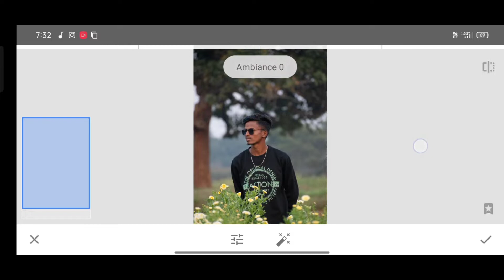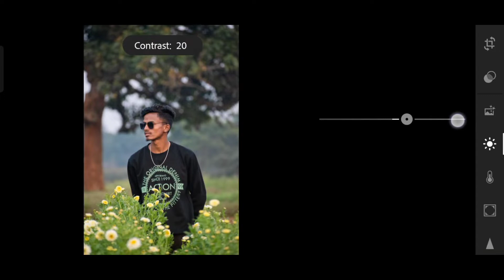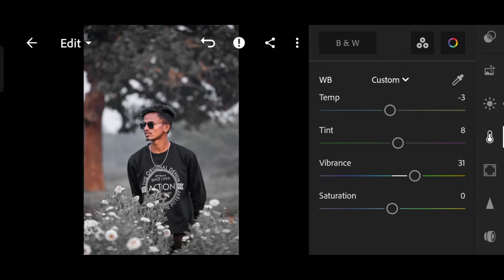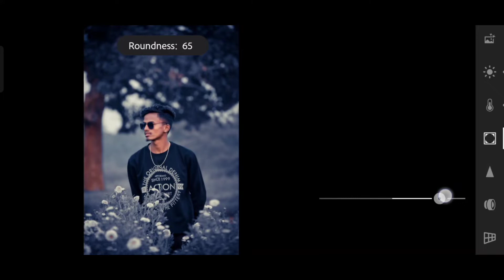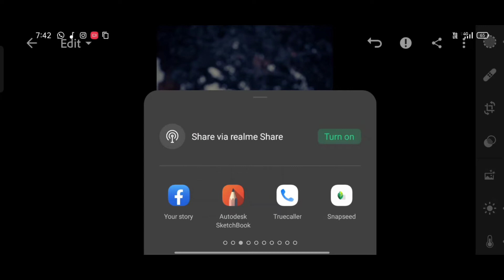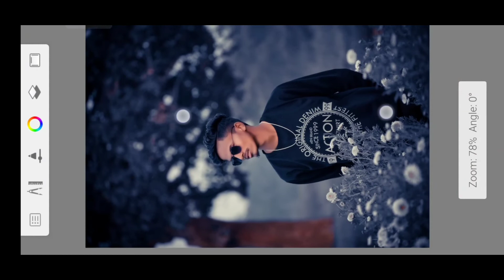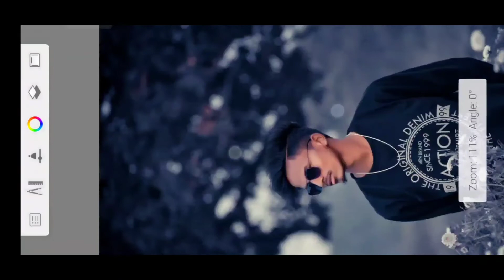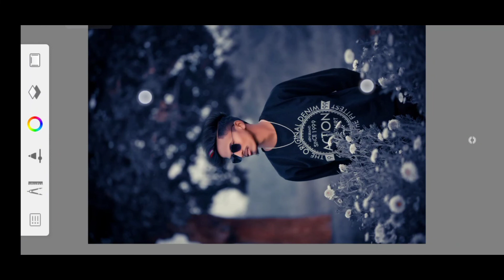Colour Retuching,Skin Smooth and Hair Editing Photo Editing Tutorial | Snapseed photo editing video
__________________________________________ brought a smile.☺ To me umeed karta hu aapko ye video passand aayegi :-)

Snapseed Amazing Background Colour Change 😲 | Snapseed Photo Editing | Snapseed Photo Editing Tricks

Snapseed Amazing Background Colour Change 😲 | Snapseed Photo Editing  | Snapseed Photo Editing Tricks | Youtube Viral photo Editing

Snapseed Moody Blue Photo Editing | Snapseed Photo Editing | Snapseed Background Colour Change

Snapseed New Realistic Colour Effect Editing | Best Colour Effect | New Snapseed Photo Editing Trick

New Snapseed Dark Blue Effect Photo Editing Trick 🔥 | Snapseed Background Colour Change Trick,

New Snapseed Photo Editing Tricks | Snapseed Background Editing | Snapseed Background Colour Change

Snapseed Social Media Photo Editing | Snapseed Background Chenge | Snapseed Photo Editing

Snapseed yellow colour editing
Snapseed orange tone
Snapseed editing
Snapseed blue tone effect
Snapseed background colour change new tricks
skin smooth Editing video
hair editing kaise kare
hair editing tutorial video
colour Retuching tutorial